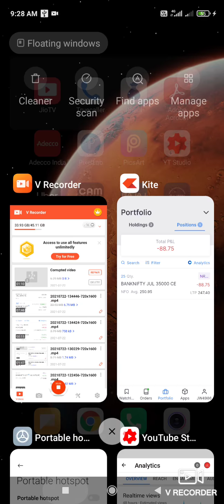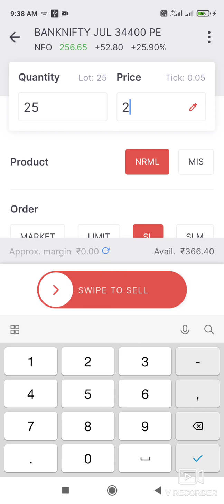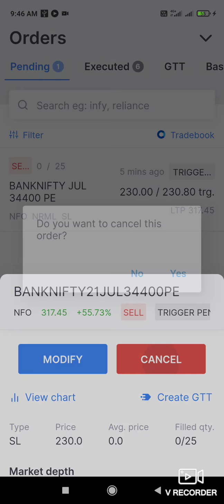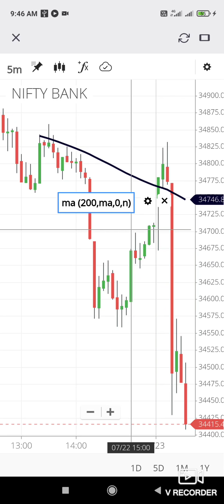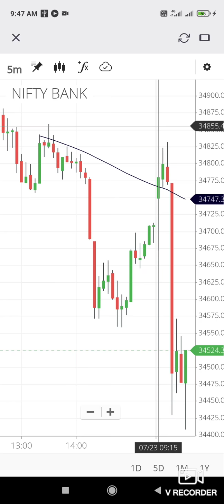Live Trade BANKNIFTY#Option